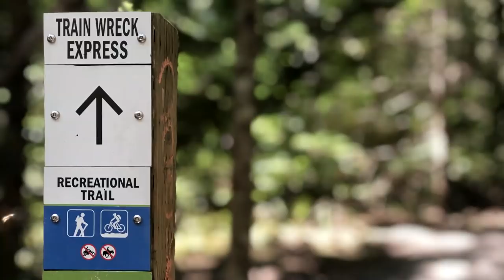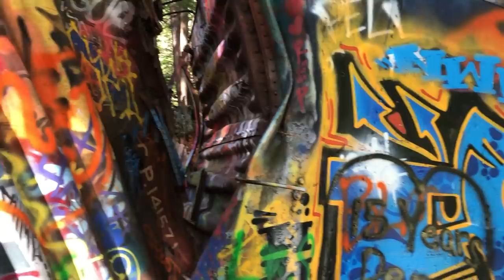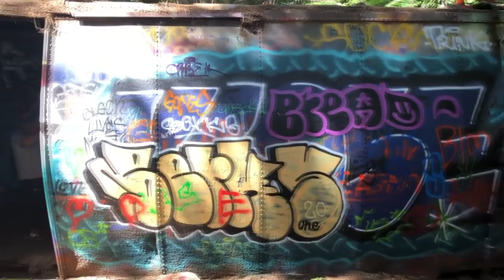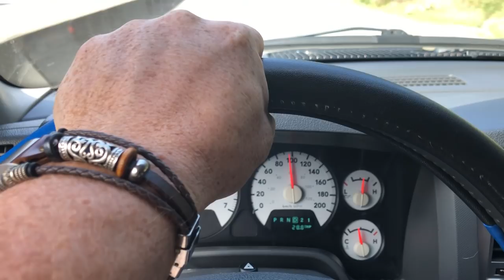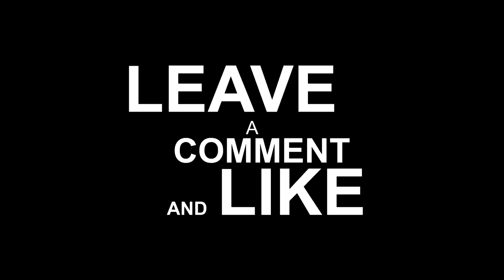Exploring Whistler's Train Wreck: A Vancity Adventure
Join us on an exciting journey through Whistler's unique Train Wreck site with Vancity Adventure! Discover the fascinating history behind the mangled railway boxcars scattered amidst towering cedar and fir trees along the Cheakamus River. Learn about the dramatic derailment in 1956 and how the boxcars ended up in their current location, untouched by surrounding trees.

Experience the beauty of nature as we cool down in the mighty cold waters of the Cheakamus River, surrounded by lush forest scenery. With vibrant graffiti adorning the boxcars and the tranquil ambiance of the forest, the Whistler Train Wreck is a truly magical destination unlike any other.

Don't miss out on this unforgettable adventure with Vancity Adventure as we explore the history, beauty, and intrigue of Whistler's Train Wreck site. Join us today and immerse yourself in the wonders of nature and history!

Whistler Quarry Rd, Whistler, BC V0N 1B1

Adventure is right around the corner! Let’s get outside, explore and make new friends. We cannot wait to go on this vancityadventure with you!